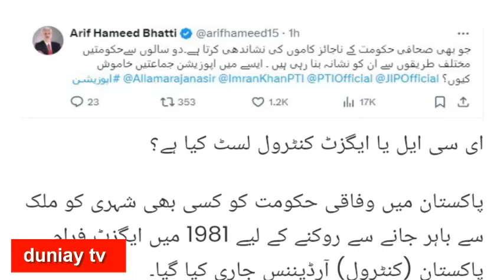Jutice Munib Great Reply To Chief Justice Qazi Faiz Esa During Hearing | Politics | Court Hearing